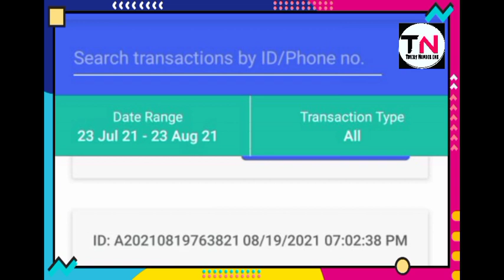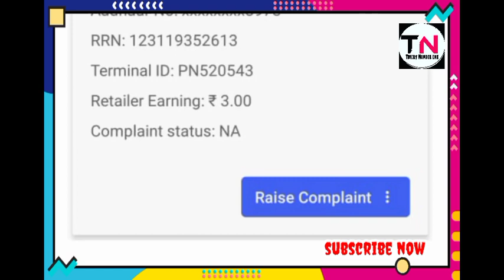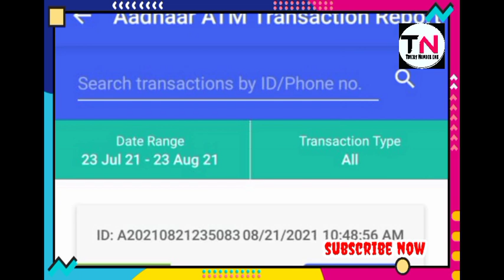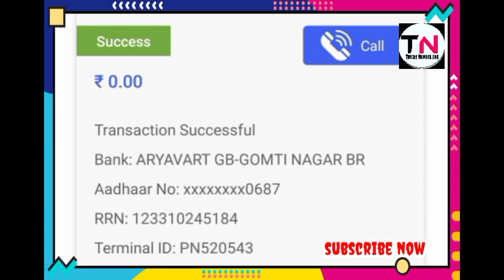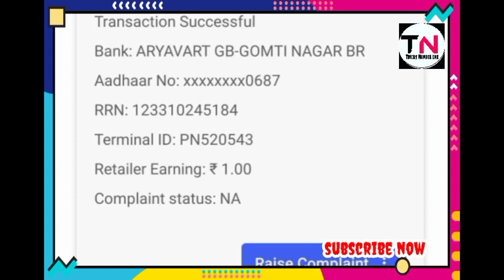BC सखी कमीशन और बेनफिट्स very important video for all bcsakhi and shg member 🔥